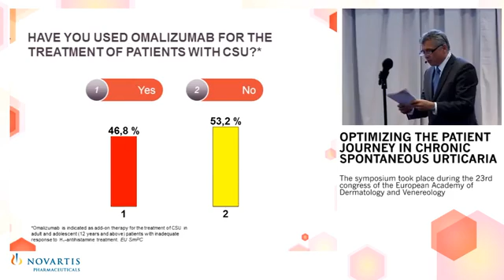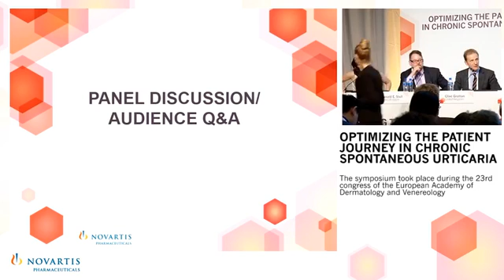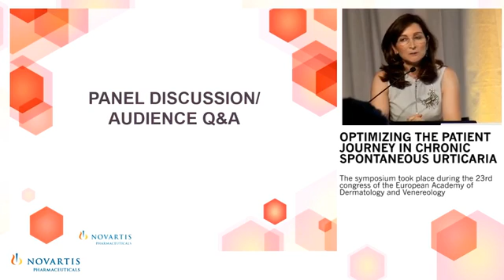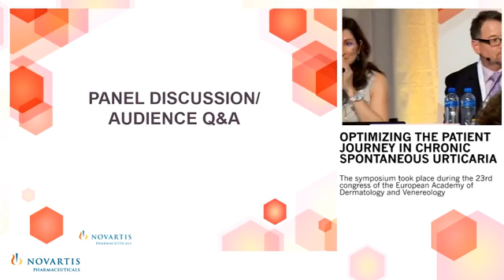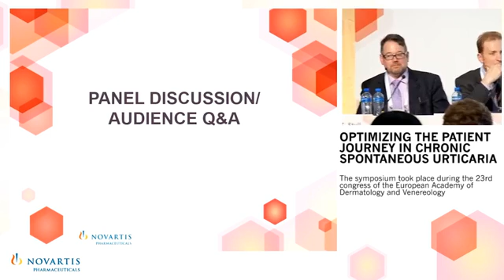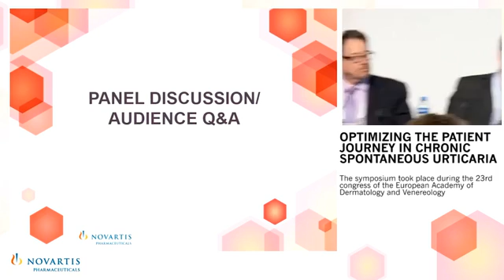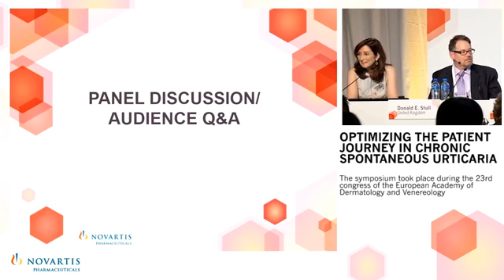Optimizing the Patient Journey in Chronic Spontaneous Urticaria - Panel Discussion/Audience Q&A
Optimizing the Patient Journey in Chronic Spontaneous Urticaria

The symposium took place during the 23rd congress of the European Academy of Dermatology and Venereology